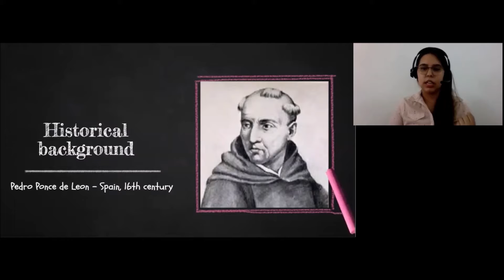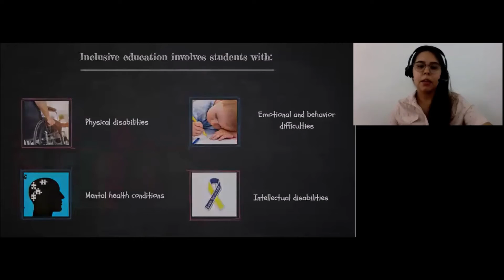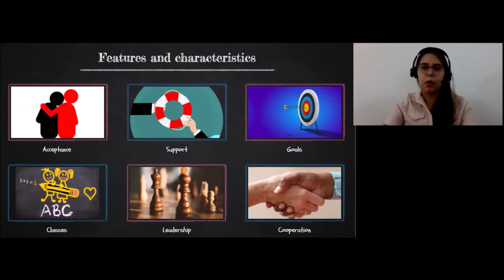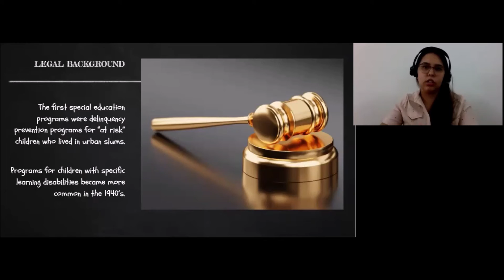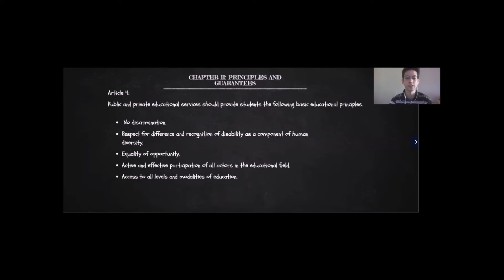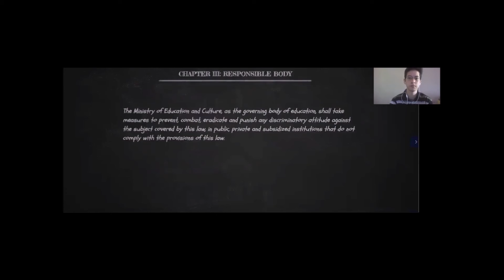Inclusive Education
2020 English Language Symposium
Aline Pereira
Adrián Cañete